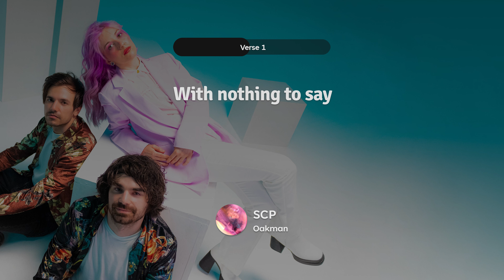[Lyrics] Oakman - SCP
*Links*